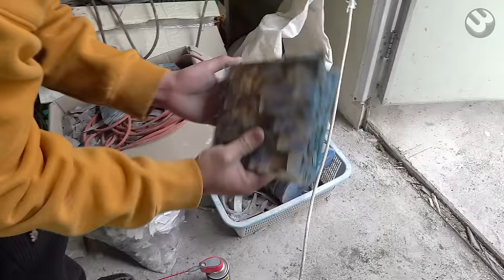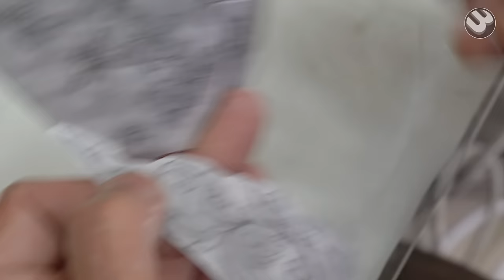Amazing Korean Craftsmen Cut Thin Seashells Into Jewelry Boxes